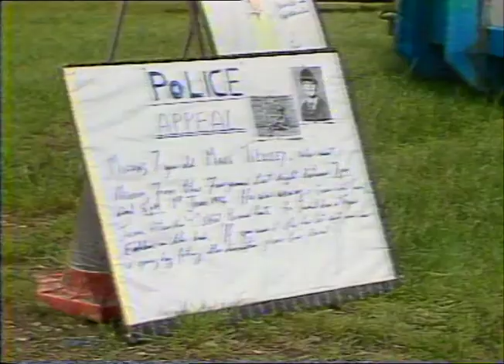Mark Tildesley murder | Police reconstruction | Lesley Bailey | TN-92-119-045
Lesley Bailey in court over the murder of Mark Tildesley.